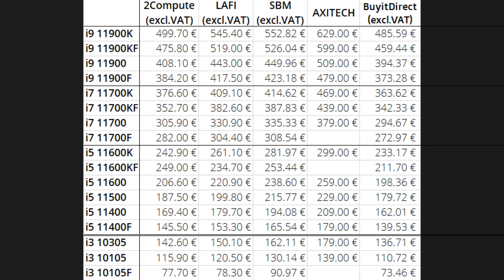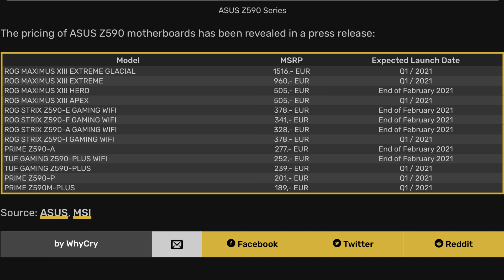ALL Intel 11th Gen Desktop CPU PRICES Leaked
In this episode of Tech News:
0:00 - Intel 11th gen desktop CPU prices leaked
0:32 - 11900K vs 10900K gaming benchmark
1:13 - Intel get a new CEO
1:37 - Z590 motherboard prices
2:08 - Display Port 2.0
2:41 - Qualcomm is testing next-gen ARM chip for Windows laptops

It helps me grow this channel and improve the content while you get special rewards in return.

🛒Amazon France
🛒Amazon Italy

Song: Liphe - Almost Tomorrow
Liked a song and want to know the name? Just Shazam it.